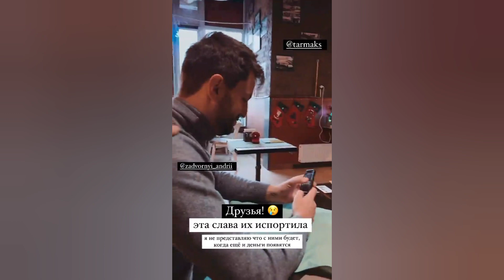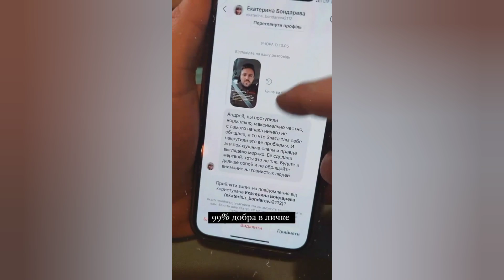Тарапата и Задворный весело провожали Ясько на Бали и как Влад затупил